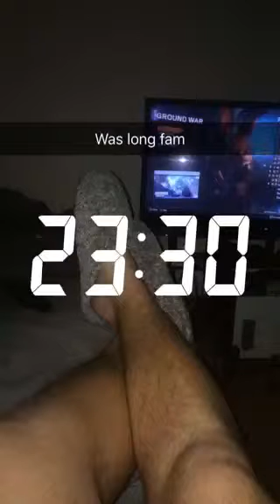25 January 2016